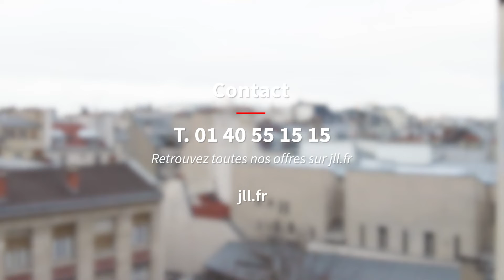Bureaux à louer à Paris - rue de Metz - 75010